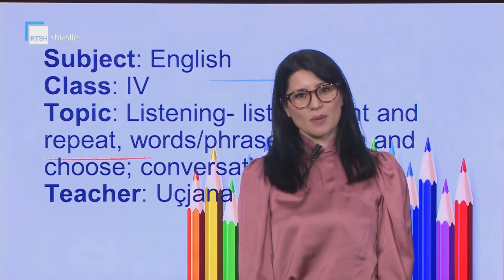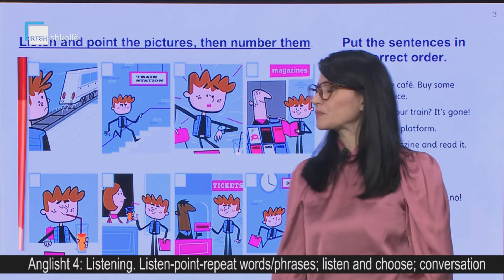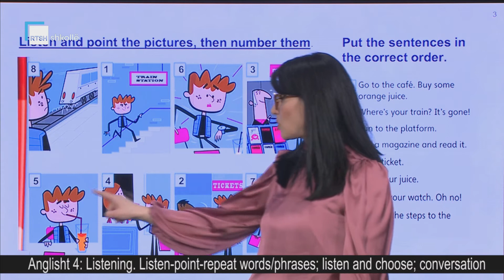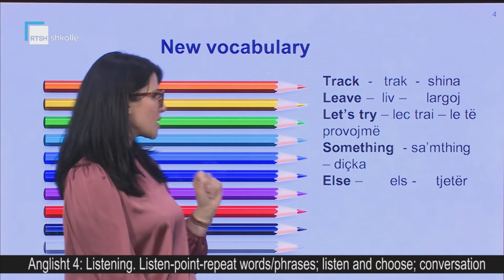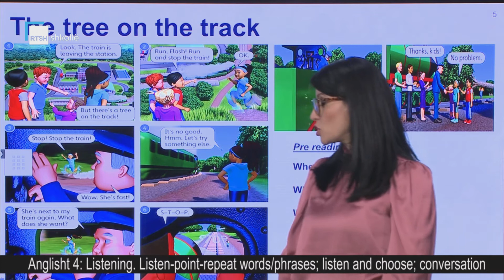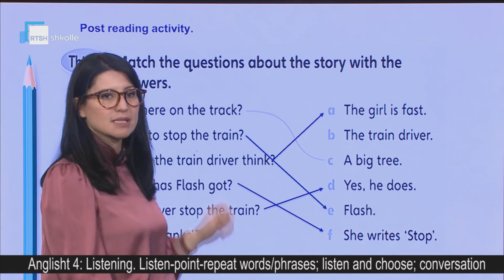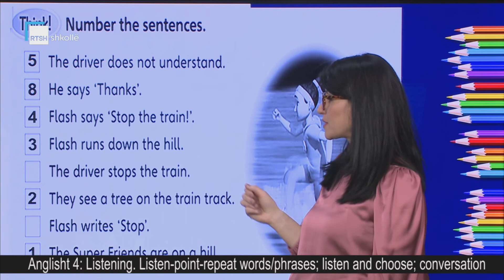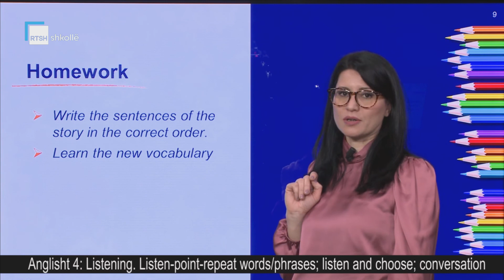Anglisht 4 - Listening: Listen-point-repeat words phrases; listen and choose; conversation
Mësuese Uçjana Kasa